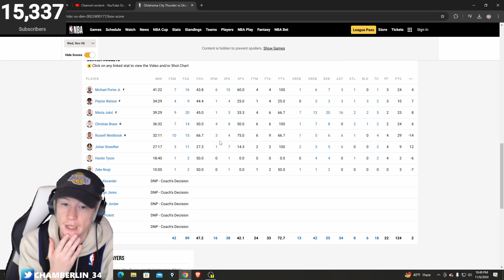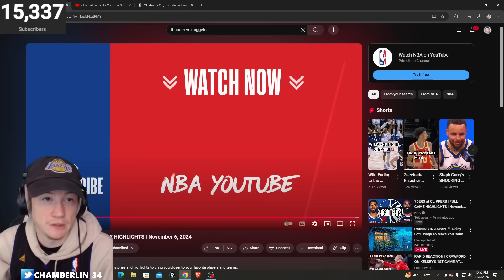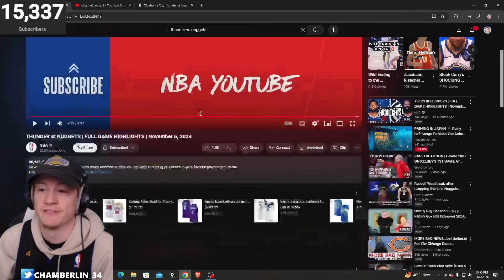Reacting to Nuggets vs Thunder Regular Season Game!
ZTAY REACTS to Nuggets vs Thunder  Regular Season Game!

*ALL CREDIT TO the NBA and FreeDawkins*